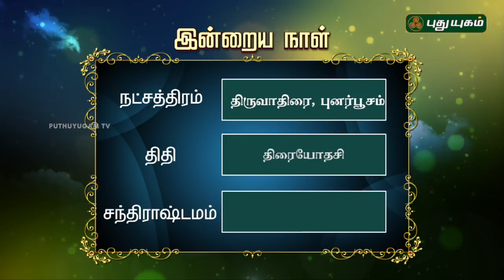இன்றைய தினம் | 09/08/2018 | Puthuyugam TV